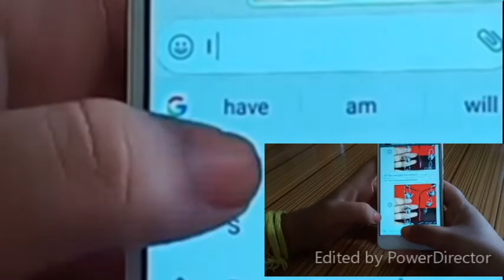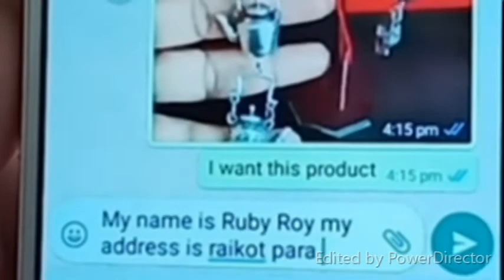Most demanding oxidized earrings collections by The Alankara Jalpaiguri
Here The Alankara Presenting your firstcollegeday styleup with some supper trendy oxidised earrings collections with pocket friendly price to celebrate your collegestyle fashion ... lets check it out..

Hey Everyone, Welcome you all to THIRSTY ROMANY VLOGS. My channel is all about Market, Travel, Lifestyle and Food Vloggings.

If you like my video then please,

For Order,

Business Name: The Alankara
Address: 1st Floor, Union Bank building, Ukil Para, Jalpaiguri

Wholesale | Resell | Retail everything is available
Bridal Jewellery on rent option available

Best Jewellery Store in Jalpaiguri  | Silk Thread Collections | The Alankara